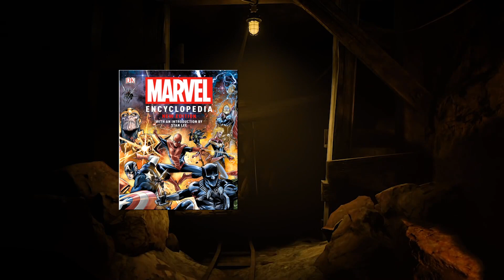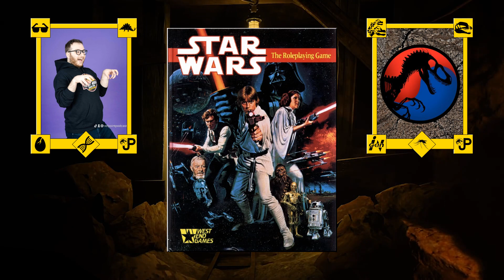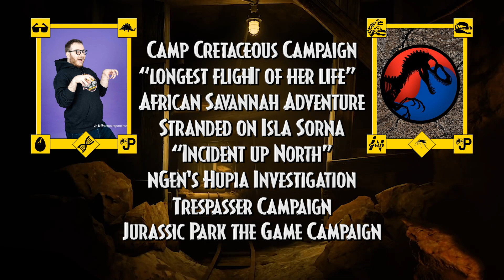Canceled Jurassic RPG and Lore Books?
Hey Amber Miners! Hey Amber Miners! Its finally Jurassic June! Our friends Wedge and Jurassic Korea at one point worked on an OFFICIAL piece of Jurassic Media, what happened?

“But it was not so easy or so simple as it appeared, one seldom hears the true history of such events, of what happened at the place where the world changed. How it began, what were the reasons, what was the cost?”

Copyright Info

Music

Thanks

• Wedge
• Jurassic Korea